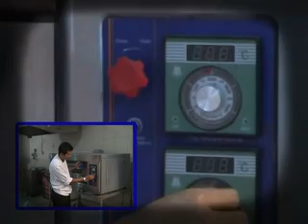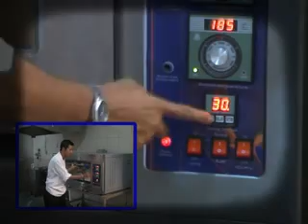cara penggunaan auto gas oven 1 deck-kunjungi di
Pin BB: 2699992D.
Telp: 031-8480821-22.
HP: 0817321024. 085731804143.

KUrsus Patiseri: Cara Membuat Ombree Cake

Special Cake : Black Forest, Sacher Cake, Tropical Cake